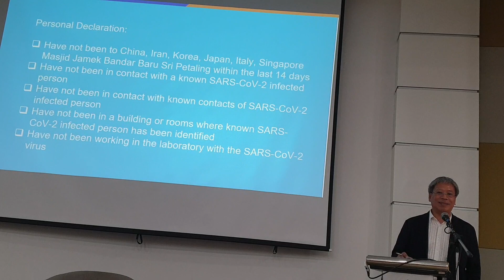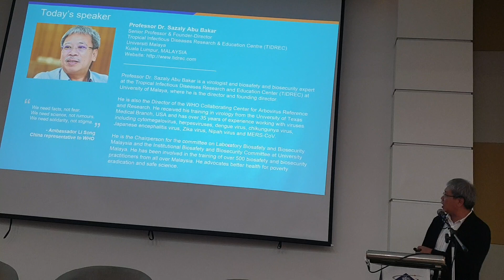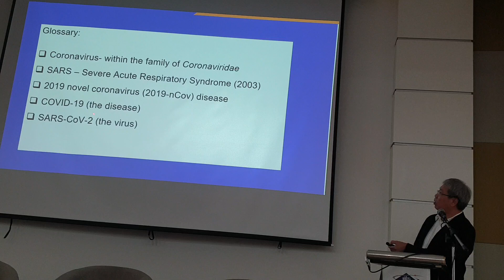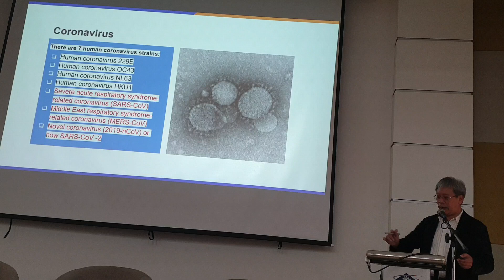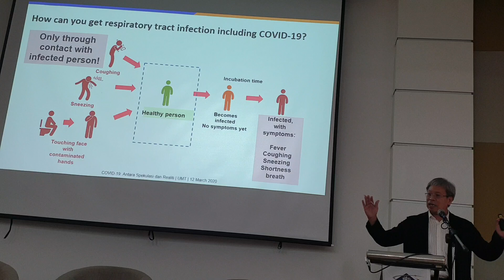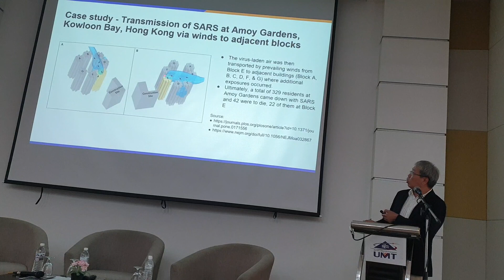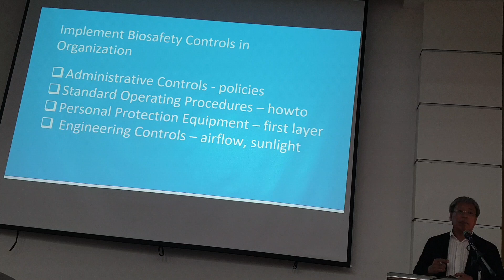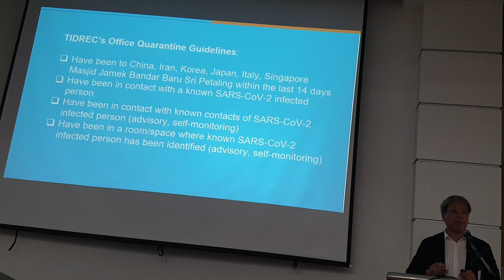Sustainable Health Tips Prof Dr Sazaly Abu Bakar | Coronavirus SARS-CoV-2 | 13 March 2020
Coronavirus; Covid 19 global pandemic 10 March 2020

Human coronavirus SARS-CoV-2
Sustainable Health Tips on Covid 19.

PROFESSOR DR. SAZALY ABU BAKAR

Prof. Dr. Sazaly Abu Bakar received his PhD and training in virology at the University of Texas Medical Branch, Galveston, Texas, USA. Currently, he is the Director of the Tropical Infectious Diseases Research and Education Centre (TIDREC) and the WHO Collaborating Centre for Arbovirus Research and Reference (Dengue and Severe Dengue) at the  University of Malaya, Kuala Lumpur, Malaysia. He was appointed as a senior professor at the University of Malaya in 2012. He has over twenty five years of research experience in emerging infectious diseases especially in dengue and other arbovirus infections. he has published over two hundred papers in prestigious journals in his field and graduated over thirty post-graduate students including Masters and PhD students. He was a work package leader in the EU FP7 Integrated Chikungunya Research (ICRES) and DengueTools reserach consortia and held numerous other national and international research grants. He was the Editor and Chairperson of the subcommittee for the drafting of the Malaysia Biosafety and Biosecurity Policy and Guidelines. He was instrumental in establishing Malaysia first fully certified modular biocontainment level 3 laboratory (BSL3) and more recently the country's first fully certified mobile BSL3. Professor Sazaly maintained strong research interest in emerging infectious diseases especially focusing on vector-borne diseases.